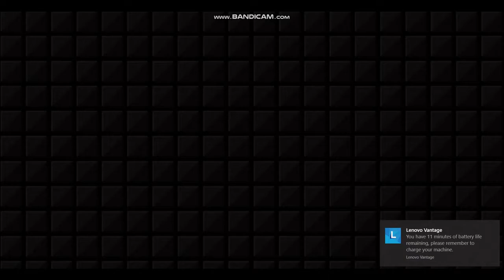Mini Games with Zach and Demonic and Lolbit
welcome to more game videos and i hope everyone enjoys and have fun with everyone thats on the video and we were waiting for someone and this is a random video